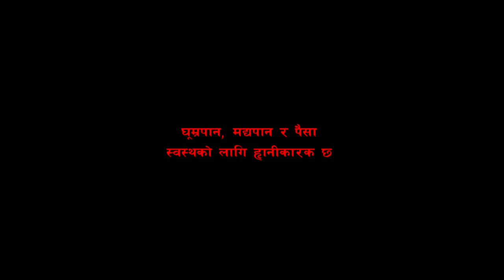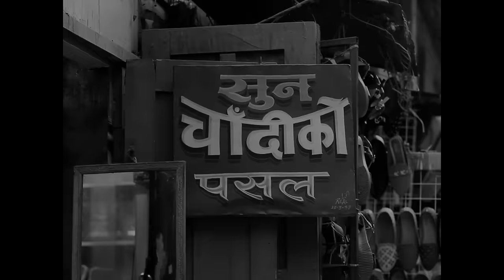PAISA - Sabin Rai & The Pharaoh (Official Video)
"PAISA" - SABIN RAI & THE PHARAOH

VIDEO PRODUCED BY PARCHA PRODUCTION

DIRECTOR / POST - NAWAL S RAI

CINEMATOGRAPHER - PRANAI MANANDHAR

PRODUCTION MANAGER - ALKA RAI

HAIR & MAKEUP - SHRADHA MASKEY / SAKCHI MASKEY

STYLIST - RAJEEP MAHARJAN

INTRODUCING - SUGAM SINGH & NOEYRA

PARAMITA RANA, SAYYJAL THAPA, JAVED KHAN, MUKUM & SAUMIK, NAWANG, URMILA, DIPESH, GYALZEN.

CHUPLAAG STUDIO, EXHIBIT STUDIO, BETA HOUSE & REGGAE BAR, ROYAL EMPIRE HOTEL, TANGALWOOD BOUTIQUE HOTEL, CHILDREN & YOUTH FIRST, HANNAH TAMANG, BARKHA MUKHIA.